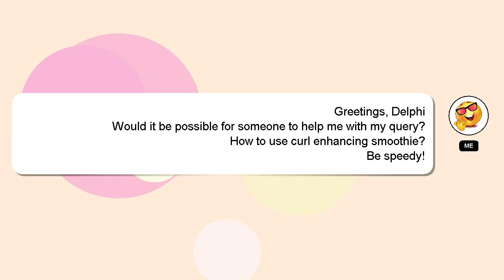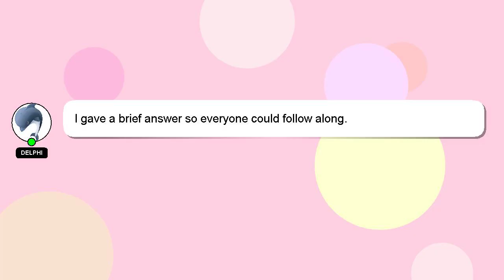How to use curl enhancing smoothie?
Let me give you a quick introduction about myself, Hello, I am Delphi. Allow me to support you in answering your questions. - How to use curl enhancing smoothie?

Providing an answer will be acknowledged and appreciated with a 'heart' from me.

*2 What we are experimenting :*